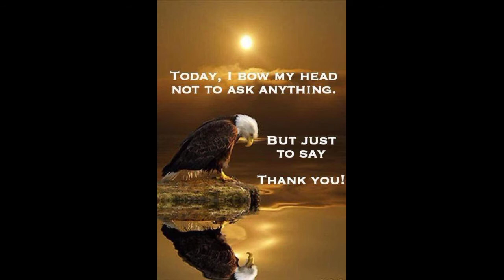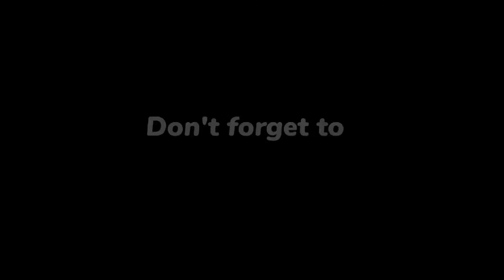thanks.frank Irwin & Julie Irwin Sciatica lowerback pain.frozen shoulder bady pain DONE👍Godbless 🙏🙏🙏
thanks to all watching subscriber and all client..thanks to the owner of song
THANK YOU LORD.mr.Don Moen🙏🙏🙏
trust GOD always🙏😇🙏😇🙏😇💆💆💆